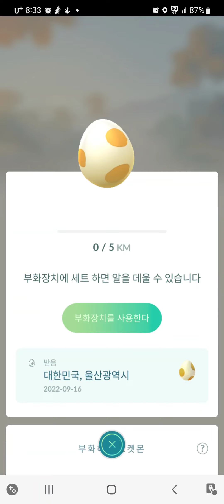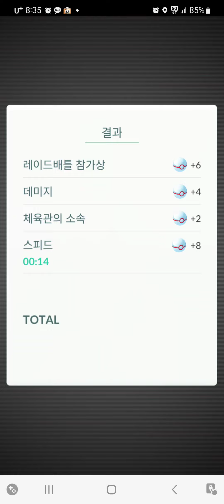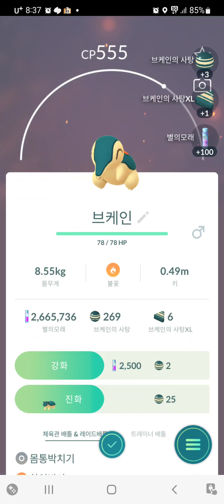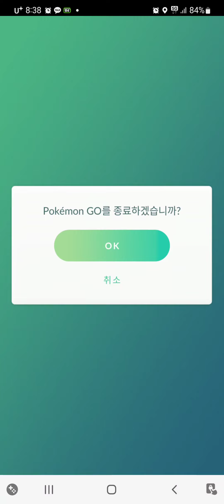거북이1호의 포켓몬고(음뱃 부화,레이드배틀 브케인 잡기)